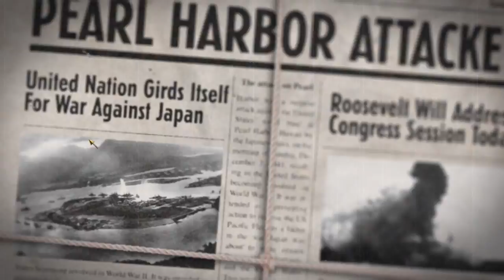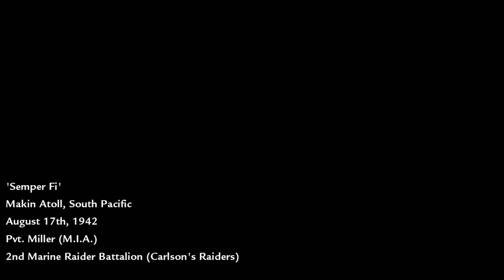Call of Duty: World at War Let's Play Part 1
Call of Duty: World at War as played by The Operator. Call of Duty: World at War is a First Person Shooter (FPS) set in World War 2. The difficulty is on Regular.